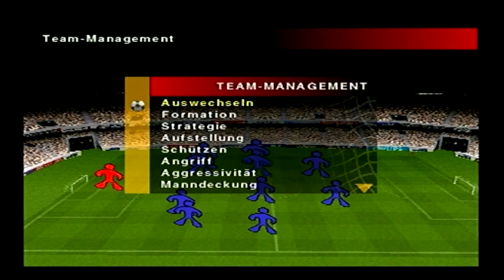Euro 2016 Let's Play FIFA 98 - PS1 - Deutschland vs Italien - gameplay german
Willkommen zum nächsten Euro 2016 Retro special! Ich habe das Viertelfinale Deutschland gegen Italien mit FIFA 98 vorgespielt. Mal sehen wie es wirklich ausgeht! und ob Deutschland weiter kommt! Viel Spaß! ;) (Aufnahmedatum: 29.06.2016)